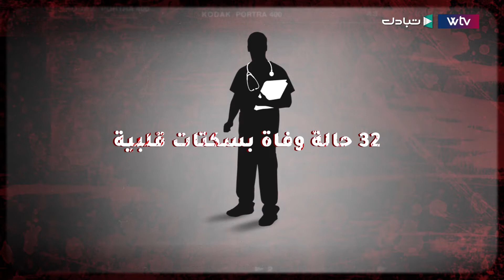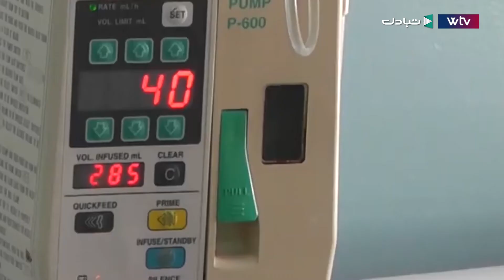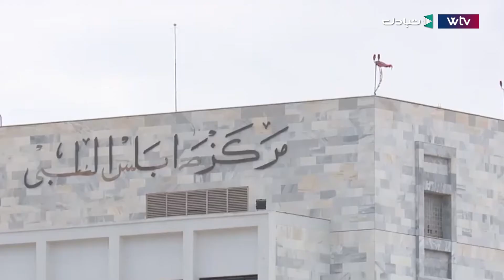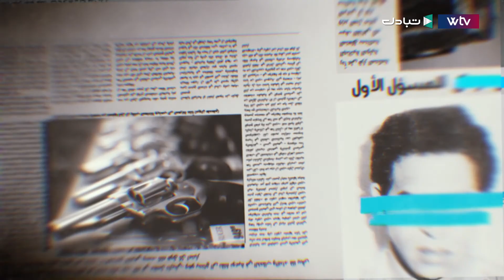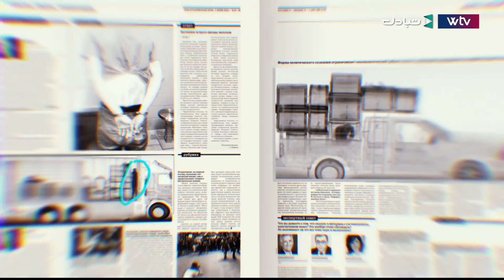لمذا يستهدف الموت أطباء التخدير في ليبيا ؟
قضوا لحظاتهم الأخيرة داخل غرف العمليات.. العشرات منهم فقدوا وفي وقت وجيز ..السكتة القلبية جمعتهم وماخفي كان أعظم .. تحقيقات يفتح ملفّ أطباء التخدير ويبحث في الأسباب الحقيقة لوفاياه